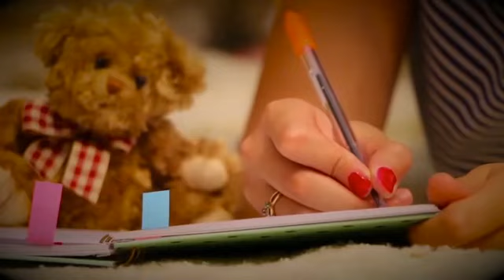Tlaxcala... seguro estarás feliz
“Cuando la distancia se pueda borrar... ¡vamos a estar aquí!, esperándote con los brazos abiertos, con nuestro cielo estrellado, nuestros bosques llenos de luces, nuestras calles coloridas y la sonrisa de nuestra gente, donde seguro estarás feliz”.